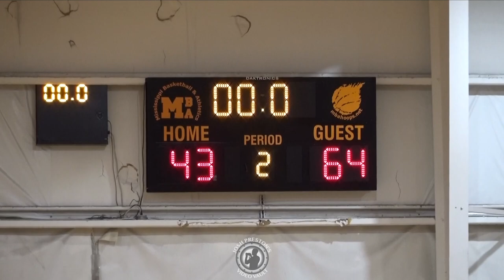LivOn-Fleur De Lis 15U vs. Louisiana Elite 16U - Pelican State Showcase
LivOn-Fleur De Lis' 15U squad has been described as a "special group" by people close to the program. It's certainly a deep team with tons of length led by Fred Payne and Corey Skillman at the guard spots while Corey Chest, Tyler Ringold and John Kelly are among the top players protecting the paint. For Louisiana Elite, John-Paul Ricks repeatedly showed his ability to put the ball in the basket, and he's just one of multiple guards with a prowess for scoring at a high level.